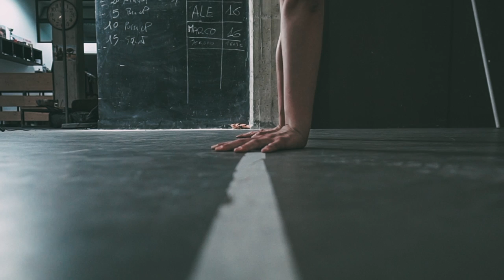The Box - Crossfit Molfetta (Trailer 1)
Upside Down (Trailer 1)
a.s.d. THE BOX
CrossFit Molfetta
The Box Via Francesca Morvillo Magistrato, 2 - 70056 Molfetta (BA) 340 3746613
Coaches: Daniela Franco - Vanni Altomare
Filmed By: Claudio Bitetto
Filmed With: Sony Alpha 7s, Samyang (FE Sony) AF 14mm f/2.8 ED AS IF UMC